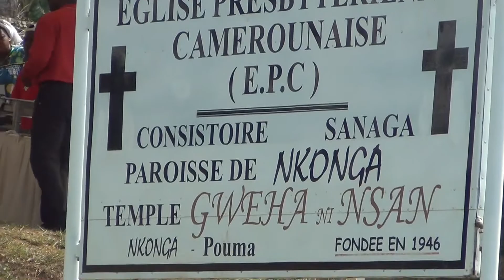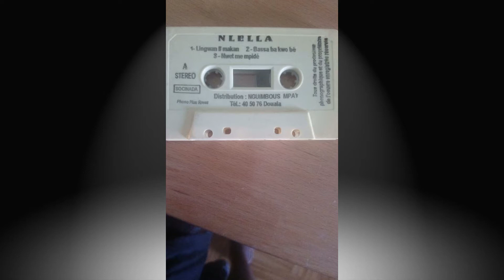NLELA GENIE DE LA GUITARE. ........NWET ME MPIDE...( L'HOMME DE MA VIE)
NLELA UNE GUITARISTE HORS DU COMMUN